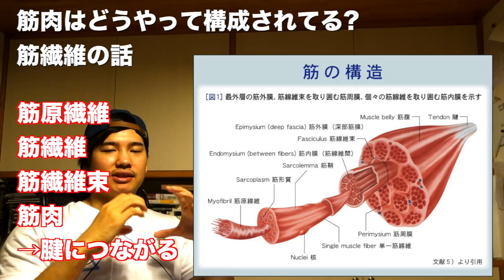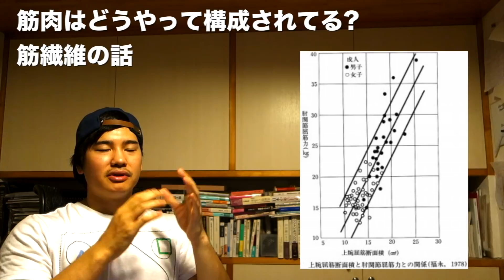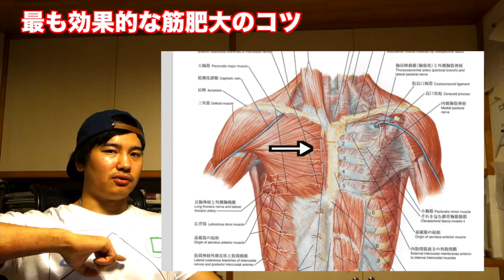【筋トレ】知って得する解剖学!!/筋繊維から考える、失敗しない筋肥大のコツ!!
学校では教えてくれない"稼げる"パーソナルトレーナー論(NOTE)↓

BIR0218

【使用楽曲】
オープニング
：NCS Invincible
：Age/Isochronous↓